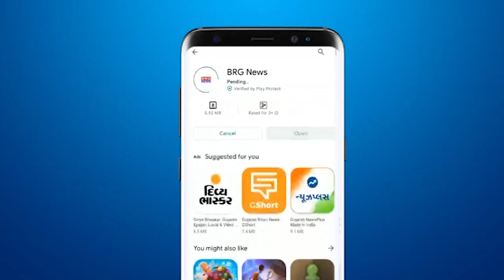भरूच के पालेज में सादगी से मनाया गया उर्ष का पर्व | Bharuch palej news